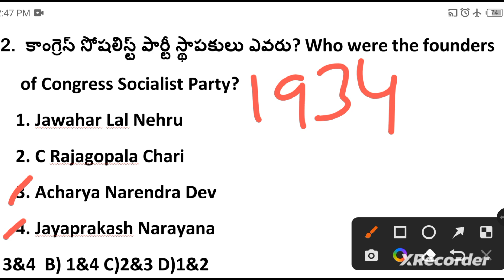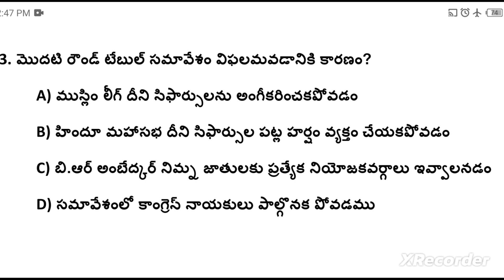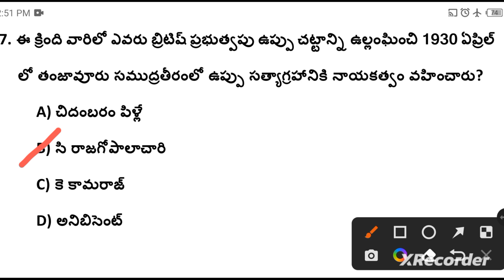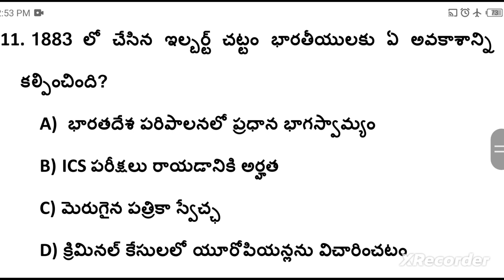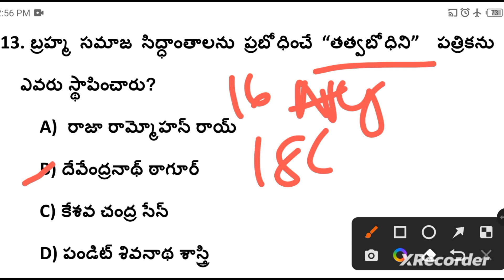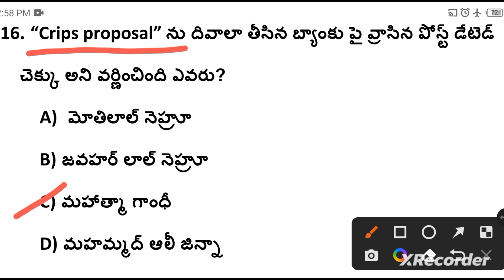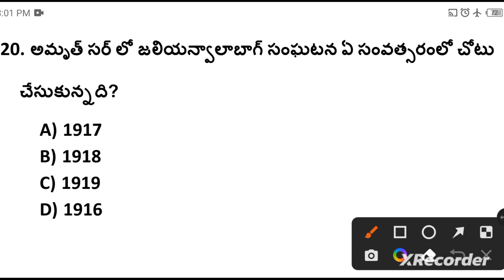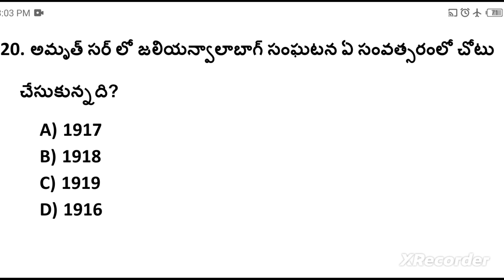PART-17-ఆధునిక భారతదేశ చరిత్ర(Modern Indian History) Impt. MCQs -జనరల్ స్టడీస్-అన్ని పోటీ పరీక్షలకు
PART-17-ఆధునిక భారతదేశ చరిత్ర (Modern Indian History)Important MCQs - జనరల్ స్టడీస్ - అన్ని పోటీ పరీక్షలకు